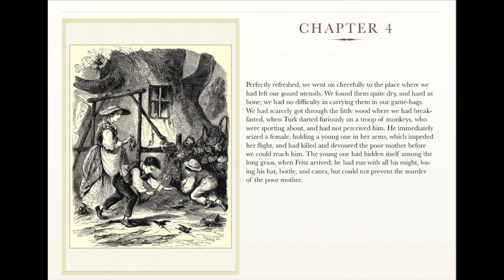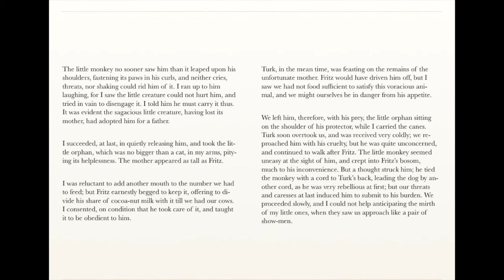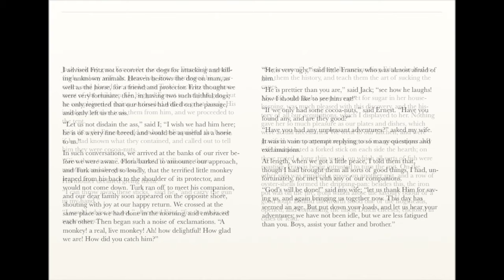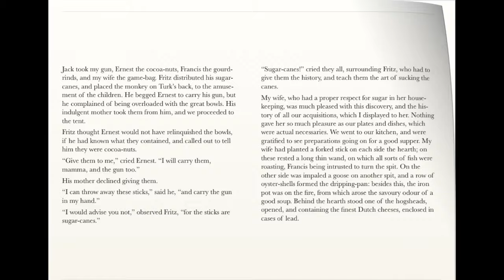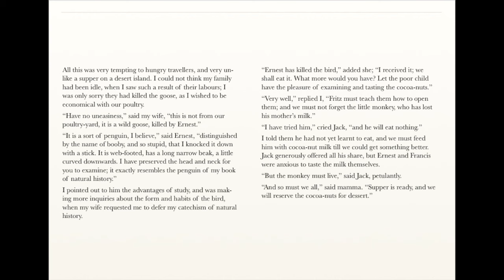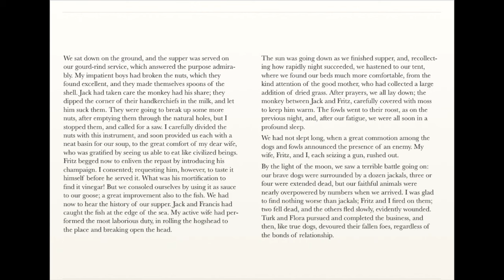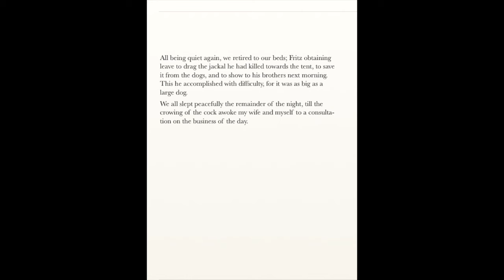Swiss Family Robinson Chapter 4 (Easy Peasy Homeschool Edition) - Children's Classic Audio Books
♡ Swiss Family Robinson (abridged) is part of the Easy Peasy Homeschool Reading List.

♡ Chapter 4 of Swiss Family Robinson (abridged version) by Johann Wyss. Edited by Jazzy Siebert at Little Cozy Nook. Narration by Mark F. Smith